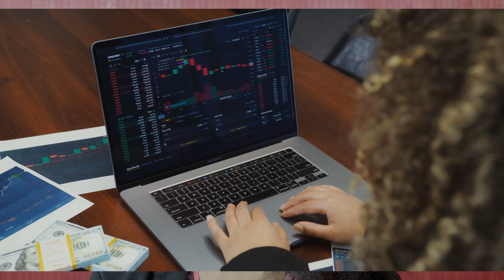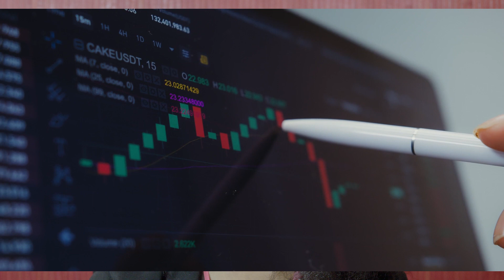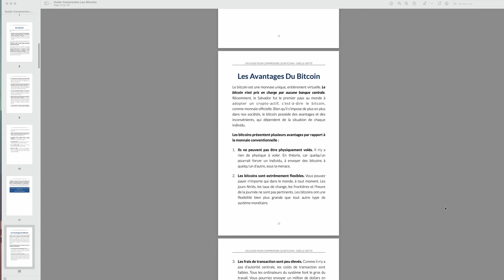Une analogie simple pour comprendre le Bitcoin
Je vous propose de télécharger ma liste d'apps sur Telegram, pour gagner des cryptomonnaies gratuitement

Binance

Code de parrainage : LEYMXN0U

Rejoignez-moi sur Binance et obtenez 10% de vos frais de trading en cashback. Par exemple, si vous payez 200 € de frais de transaction (achat ou vente) sur votre compte dans le mois, Binance vous rétrocédera les 10% qui vous reviennent, c’est-à-dire que vous récupérerez 20 € en cashback. Cela représente 10% d’économies !

Coinbase

Code de parrainage : W1WZ59

Rejoignez-moi sur Coinbase et recevrez 9 € en bitcoins en achetant ou en vendant pour 95 € ou plus, en cryptomonnaies.

Crypto.com

Code de parrainage : ZEWKRBC76P

Utilisez mon lien de parrainage pour vous inscrire sur Crypto.com et recevez 25$ en CRO, si vous Stakez pour une carte Ruby ou une carte supérieure.

Bybit

Code de parrainage : MYOZYA

Rejoignez-moi sur Bybit et obtienez 20 $ en USDT ! De plus, jusqu’à 600 $ de récompense vous attendent au Centre de récompenses. Commence par utiliser mon code de parrainage MYOZYA.

Gaëlle

⚠️ Avertissement ⚠️

Je ne suis pas responsable des éventuelles pertes en cas de transactions ou d'investissements dans les instruments financiers mentionnés dans la vidéo et en barre de description. Je ne recommande pas non plus d'utiliser ces indications comme seule source d'information lors de la prise d’une décision quant à un investissement.

Téléchargez votre livret gratuit sur le métier d’Assistant Virtuel !

Pour télécharger votre ebook gratuit "100 sites web pour trouver du travail en ligne en 2021", cliquez sur ce lien

Téléchargez gratuitement votre feuille de travail !
Devenir freelance : 9 questions à se poser avant de lancer son activité

Devenir Assistant Virtuel : positionnez-vous sur ce métier en ligne en plein essor

Devenir Freelancer : le guide pour les débutants qui se posent plein de questions